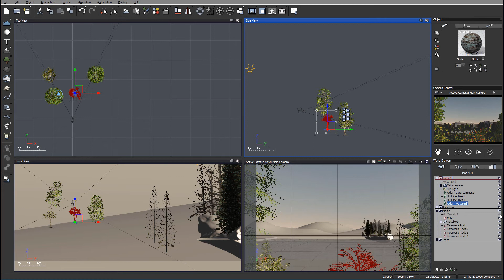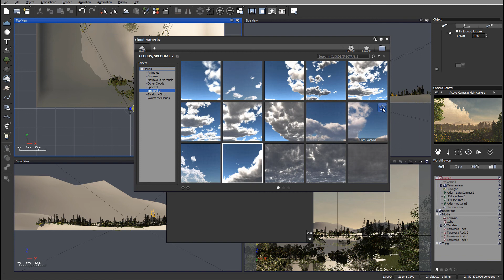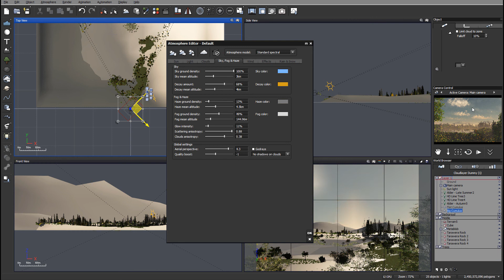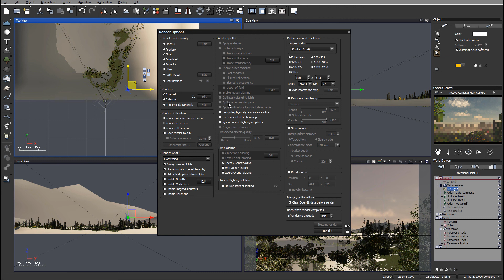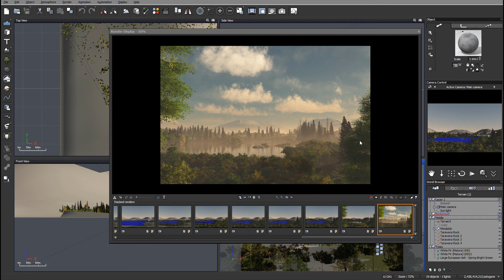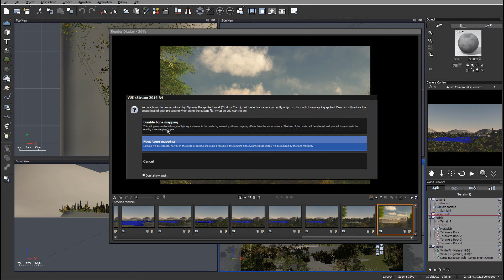VUE: Lake view painting scene project (part 8)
This project-based tutorial teaches you how to setup, render and post-process a lake view scene in with a painterly look and feel. You will learn about composition helpers such as frame guides, developing foreground, middle ground and background elements, how to setup terrains, EcoSystems and more.

Part 1:  Setting up Terrain.
Part 2: Modeling Terrain.
Part 3:  Positioning rock formation.
Part 4:  Setting up materials.
Part 5: Adding plants and Ecosystem.
Part 6: Painting with Ecosystem plants
Part 7: Positioning plants in scene
Part 8: Atmosphere set up and render settings
Part 9: Post processing in Photoshop and HDR